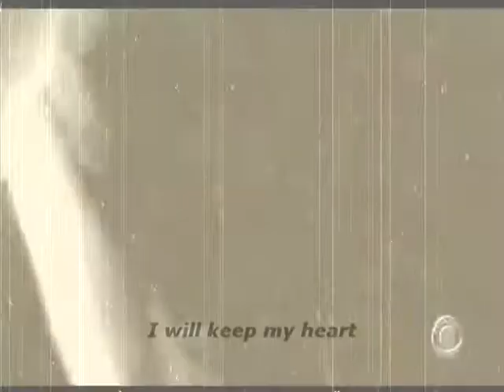NCIS - Tiva I will keep my heart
So another song in hebrew this time with subtitles, And PARTY i have Sony Vegas, this vid mostly still trying but hey, a girl needs to learn

Song: I will keep my heart / eshmor et libi
Artist: Gameboys